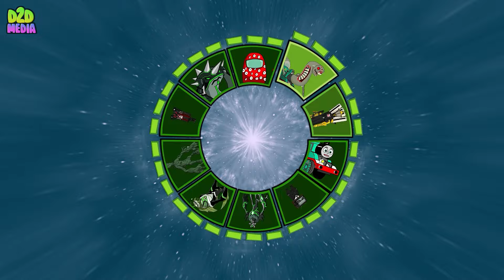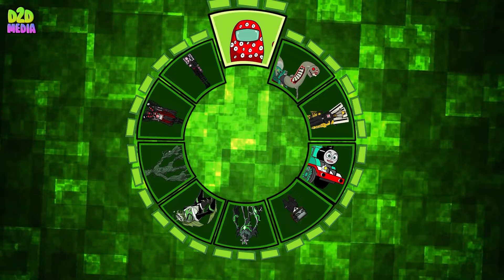Synthesis of harsh battles of SPEAKERMAN CHARACTERS